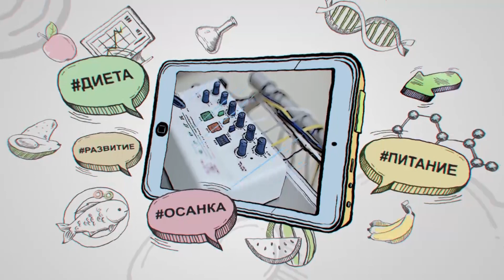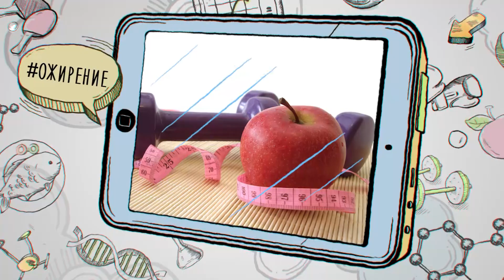Азбука Спорта. Выпуск 72